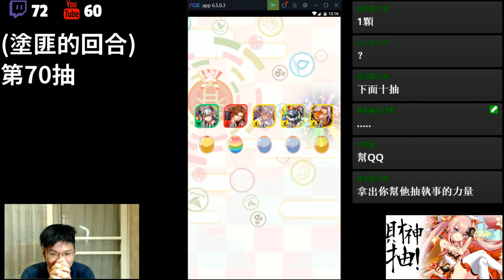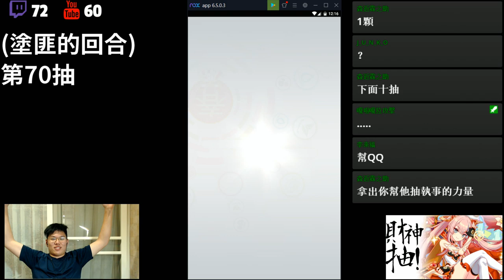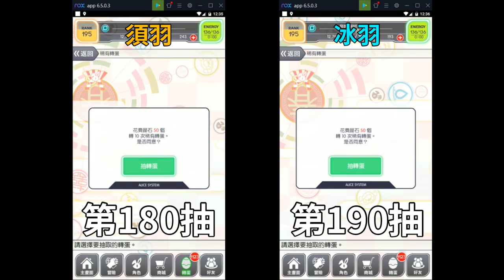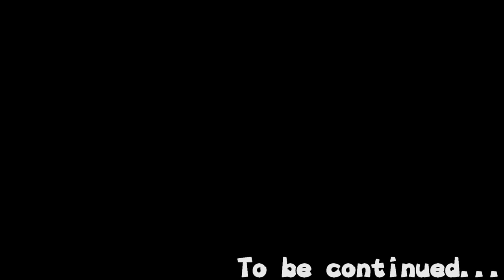【Crash Fever須羽】歐洲與非洲只有一線之隔？？？ 春節祭典轉蛋精華(上)